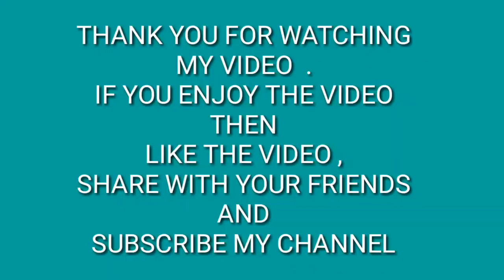White Breasted Water Hen - Dak Pakhi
PUBLISHED ON 1ST JULY